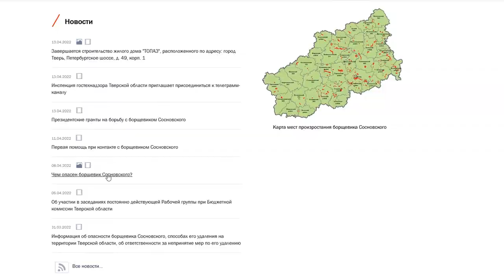В Тверской области будут штрафовать за борщевик